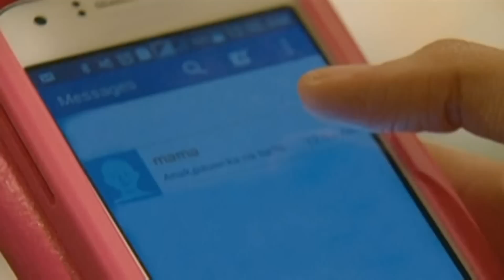Doble Kara: Sleep together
Lucille asks Kara to sleep beside her.